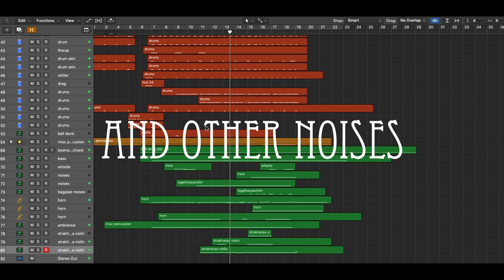"Eatin' Time" by Gashfang Skulldrumma - trailer of Orcophony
Short trailer of the Orcophony sample library, composed by Gashfang Skulldrumma.

Intro price of $59 until December 6, 2021. Regular price $99.

Orcs and goblins drawn by Anded.